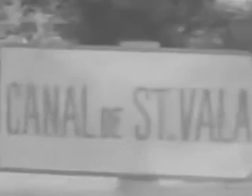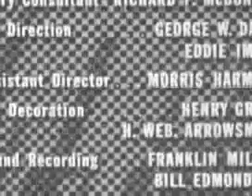COMBAT! s 2 ep 20 The Hostages 1964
Chaos ensues as the Germans make a breakthrough, and all rear-echelon troops are ordered to get their weapons. Never able to form up into any sort of fighting force, they become stragglers separated from any cohesive unit. Saunders and Caje are also separated from their unit, and they pick up several of the rear-echelon stragglers as they discover they are all now many miles deep in German territory. While the rear-echelon guys have no combat experience, they each contribute in their own way in their effort to get back to their own forces. During their trek back, Saunders hijacks a locomotive with several cars carrying German troops, and his new "squad" has to get rid of the German troop cars so they can then take the engine in the direction of their own lines. As might be expected, one of the rear-echelon guys knows how to operate a steam locomotive. The shots of the locomotive action do make for some very nice cinematic scenes.
WEll come to our youtube channel .thank you for wathcing our videos. please like and subcribe ..You can watch this Video on your android phones like iphone, samsung galaxy , htc one , sony xperia and also you would like to watch this on your lcd tv notebook, ipad mini laptops. tablets - desktop pc tv sticks accesories parts lenses computer peripherals components camara video games memory cars . Also yo